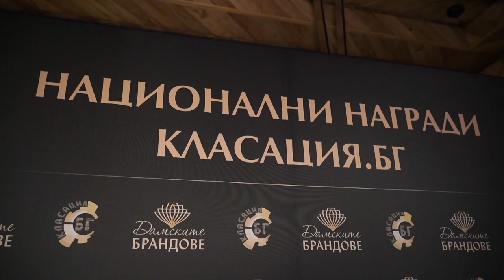Code Fashion с награда за " Най-успешен дамски бранд" на Класация.БГ